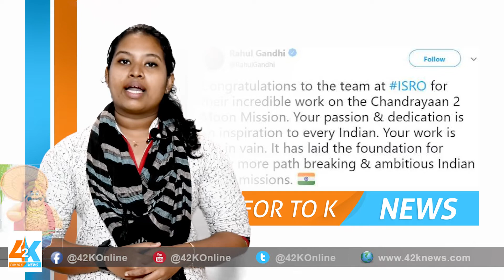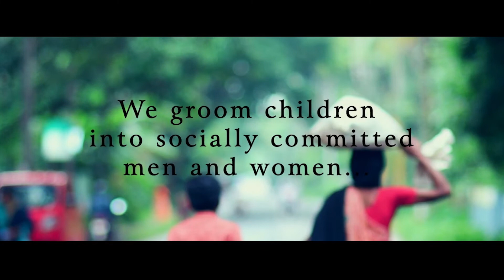ഐഎസ്ആര്‍ഒയെ അഭിനന്ദിച്ച് രാഹുല്‍ ഗാന്ധി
©42kOnline 2019